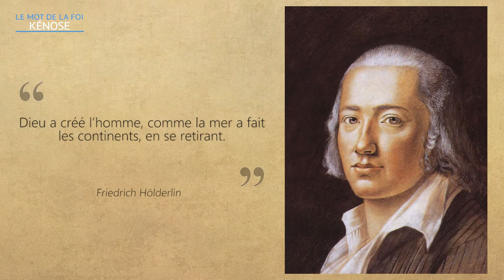Kénose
La philosophe Simone Weil a écrit : « Dieu n’a pu créer qu’en se cachant, autrement il n’y aurait que lui. » Ce mouvement de retrait évoque la pudeur d’un Dieu qui offre à l’humain la possibilité de déployer sa liberté. Il devient un principe de comportement pour laisser de l’espace au prochain pour lui permettre de vivre et de grandir.